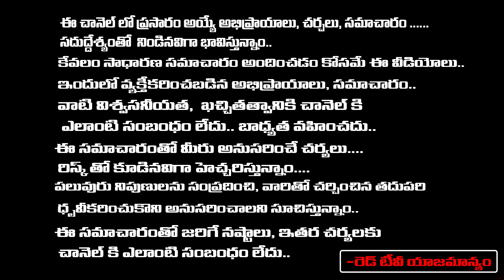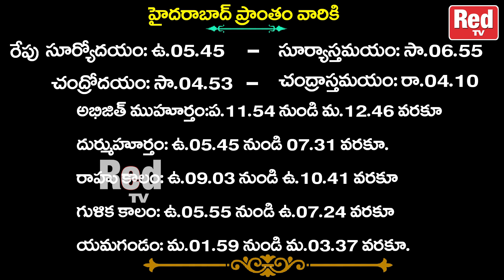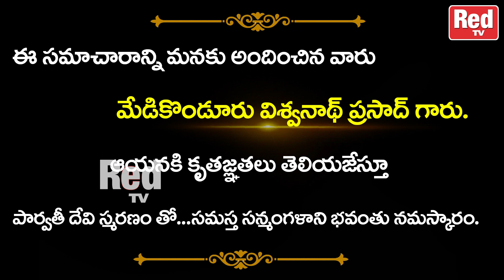రేపటి విశిష్టత - ఆషాడ మాస శుక్ల పక్ష త్రయోదశి - 1.07.2023 -శనివారం శుభ ముహూర్తాలు - రాహుకాలం | RedTV